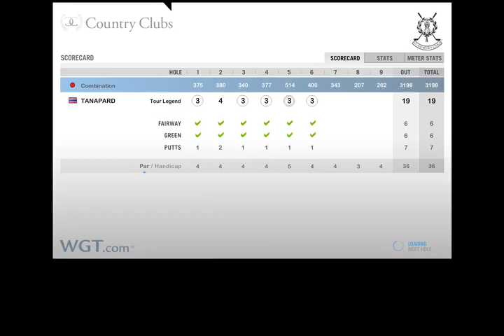CC tournament The French Connection